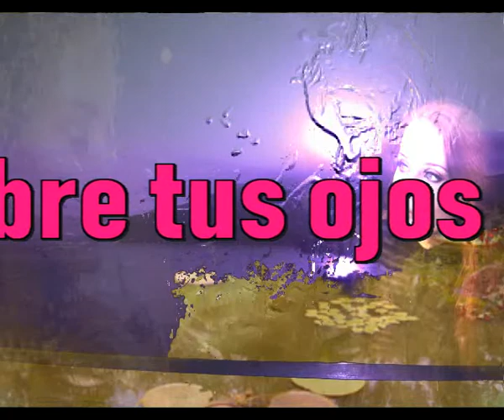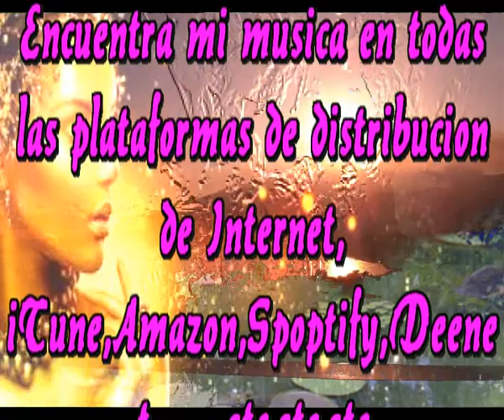Abre tus ojos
Abre tus ojos velo bien claro
Siempre que llames estare
Siempre que me necesitas estare
Siempre, siempre estare a tu lado

Piensate bien tus decisiones
Calcula bien tus emociones
No dudes tanto de mi cariño
Ni tu ni yo somos ya niños

Solo piensa en que te amo
Solo acercate a tus ansias
Y recuerda que es amor y no dolor
Que el dolor trae siempre el desamor

Sigue amando como tu sabes
Besa siempre como besas
Entregate sin pudor y sin cuidado
Yo lo cuido todo desde este lado

Ama como si perdieras la vida
Agarrate a ella como bala perdida
Disfruta cada momento de cada dia
Y se feliz por el resto, por el resto de tu vida

Intermedio